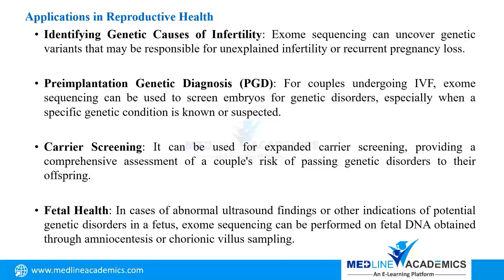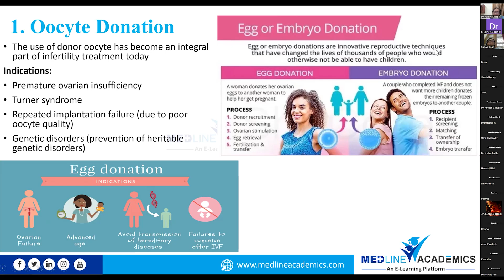Fellowship in Reproductive Medicine in Bangalore - Dr. Gayathri Nagoji -Testimonial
Medline Academics congratulates Dr. Gayathri Nagoji on the successful completion of her Hands-On training for the Fellowship in Reproductive Medicine Program. Her journey was marked by exceptional practical experience and mentorship from the esteemed Dr. Kamini Rao. Our heartfelt thanks to Dr. Gayathri for her wonderful appraisal about our institution.

For the current batch of Fellowship in Reproductive Medicine, we had Dr. Gayathri Nagoji. Let us hear about their experience of learning with us.